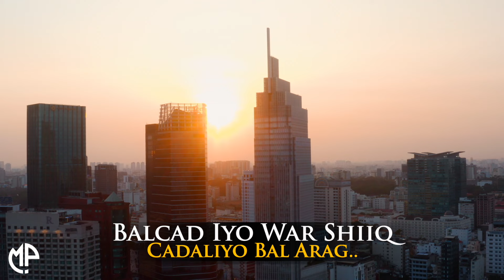KHALID YARE 2024 | HIRSHABEELE | HEES CUSUB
“ Hirshabeele  ” By Khalid Yare

Singer: Khalid YAre
Song : Hirshabeele
Lyrics: Awil Cagood
Melody: Khalid Yare
Music Composer: Yacquub Virgilia
Produced by: Mattan Pro

Hirshabeele

Hirshabeele

''And thumbs up if you thing I brought
 this video to your attention'' Thanks